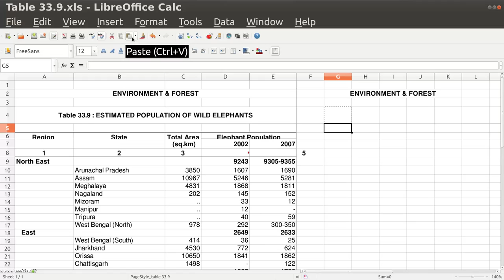Calc 05 Copy Cut Paste